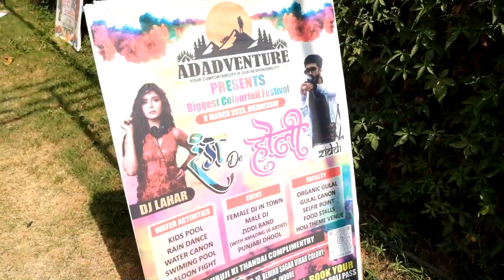HOLI FESTIVAL | DJ LAHAR | INDORE